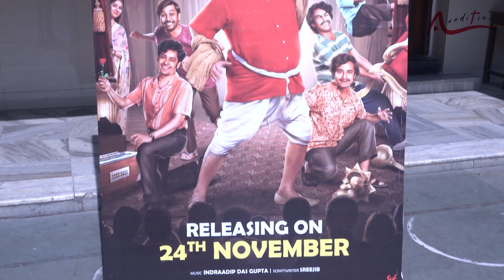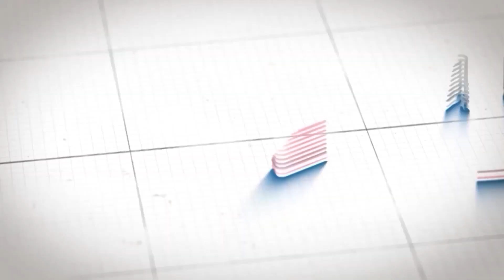খারাপ মৌলিক স্ক্রিপ্টের চেয়ে সাহিত্যনির্ভর ছবি হওয়া ভাল : Kaushik Sen I Bogla Mama Jug Jug Jio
মাত্র ৫ বছরেই সোনাদা ফ্র্যাঞ্চাইজি, গোলন্দাজ এর মাধ্যমে  ইতিমধ্যেই টলিউডে ছাপ ফেলেছেন পরিচালক ধ্রুব বন্দ্যোপাধ্যায়। রাজকুমার মৈত্রর বগলা মামা যুগ যুগ জিও র হাত ধরে এবার কমেডিতে প্রবেশ পরিচালকের । খরাজ মুখোপাধ্যায়কে ছাড়া বাংলা ছবি ভাবা যায় না, তবে তাকে ঘিরেই পুরো ছবি এরকম নজির টলিপাড়ায় একদম নেই বললেই চলে। কৌশিক সেন, রেশমী সেন, ঋদ্ধি সেন এই তিনজন মঞ্চে একসঙ্গে অভিনয় করলেও সিনেমায় প্রথমবার । বাংলা ছবির অসংখ্য থ্রিলারের মাঝে কমিক রিলিফ দেবে বগলা মামা যুগ যুগ জিও। সেই সঙ্গে  খারাপ মৌলিক ছবি হওয়ার চেয়ে ভালো সাহিত্য থেকে সিনেমা হওয়া বরং ভালো, এমনটাই মনে করেন কৌশিক ও রেশমী। ২৪ তারিখ মুক্তি পাবে বগলা মামা যুগ যুগ জিও। সোনাদার মতোই ফ্র্যাঞ্চাইজি হিসেবেই বগলা মামাকে নিয়ে তিনটে ছবির পরিকল্পনা আপাতত সেরে রেখেছেন ধ্রুব বন্দ্যোপাধ্যায়।